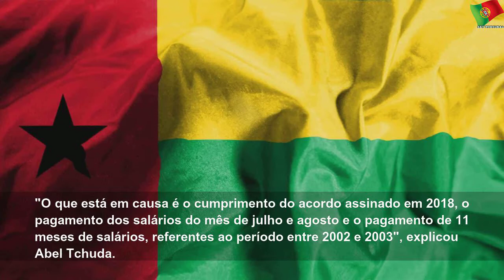Funcionários do parlamento guineense em greve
terça-feira, 17 de setembro de 2019
Funcionários do parlamento guineense em greve | Sky Portugal
Os funcionários do parlamento da Guiné-Bissau iniciaram segunda-feira uma greve para reivindicar a melhoria das suas condições de trabalho e pagamento de salários em atraso, disse hoje Abel Tchuda, porta-voz da comissão negocial de greve.